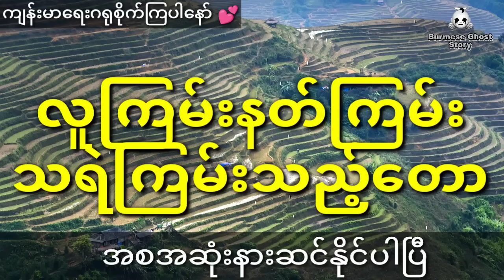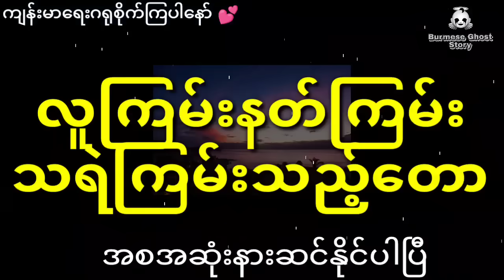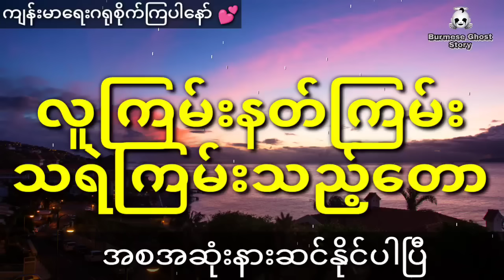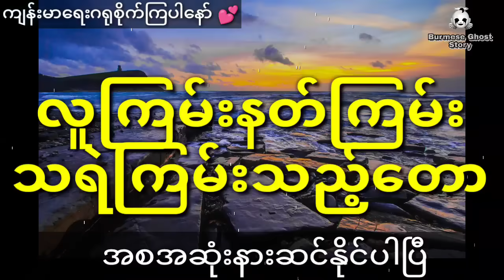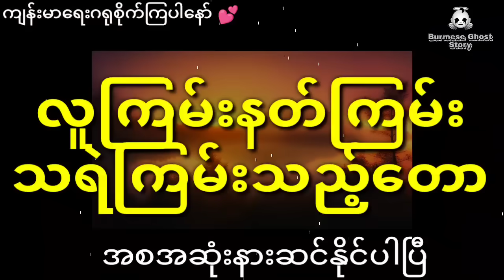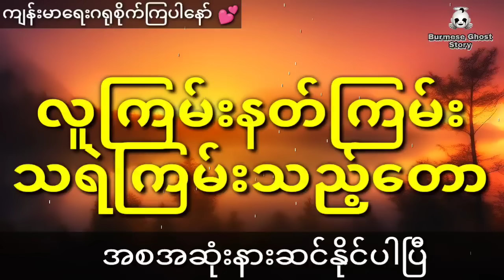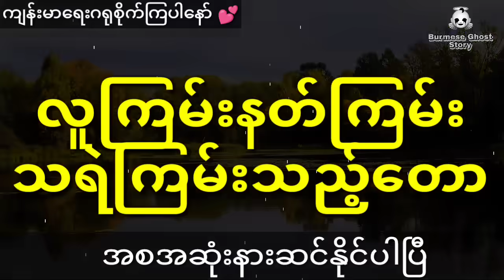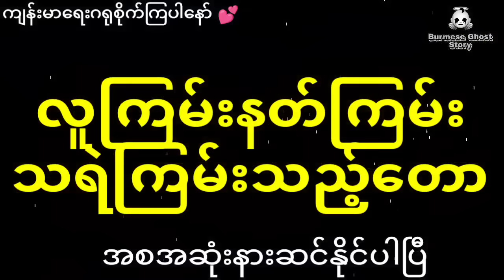နီမောင်နှင့်ရွာကိုနှောက်ယှက်နေတဲ့သရဲကြီးနက်ကျော် (အစအဆုံး) လူကြမ်းနတ်ကြမ်းသရဲကြမ်းတဲ့တော